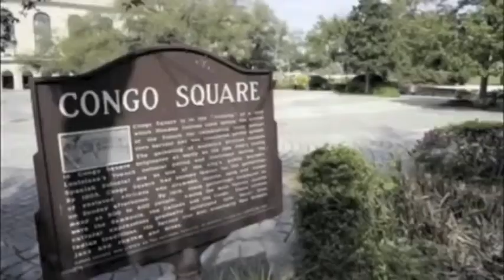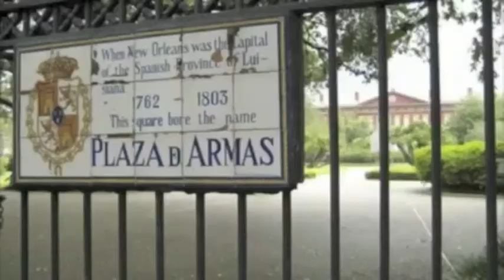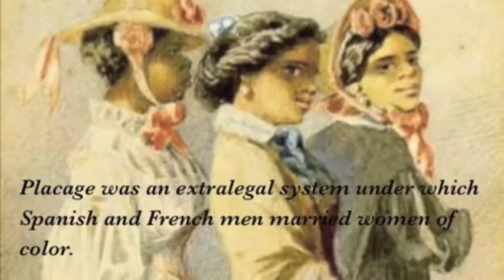New Orleans History II Road Scholars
Excerpts from NEW ORLEANS: A TWEEN TRAVELOGUE SHEDDING LIGHT ON THE LIFE OF BARONESS PONTALBA, PLACAGE AND TREME AND ITS BACKSTREET MARDI GRAS